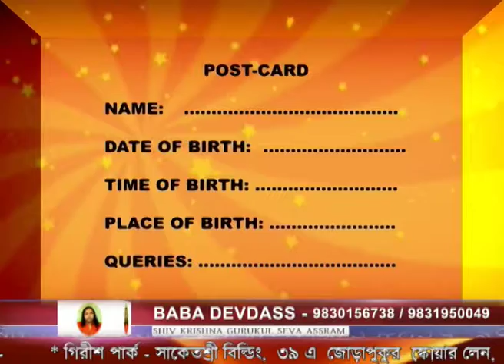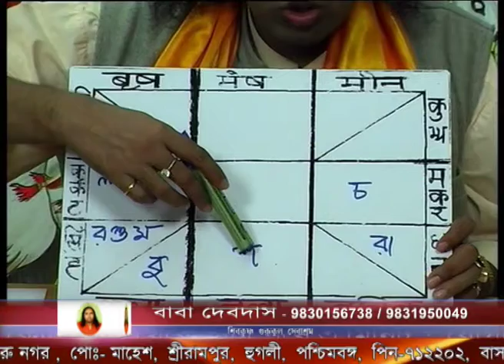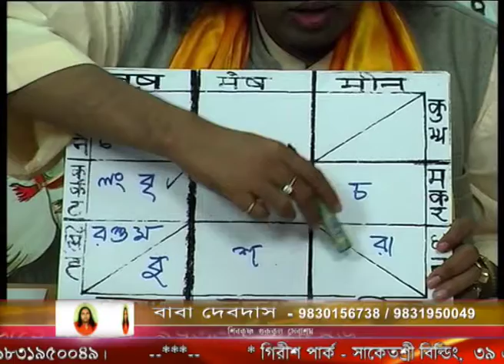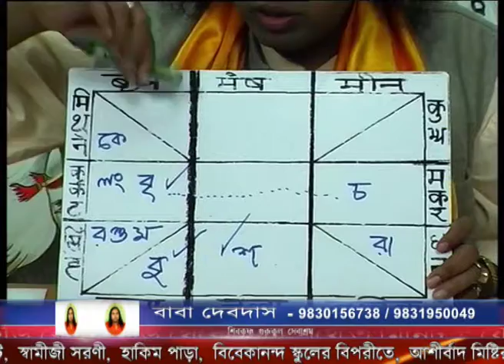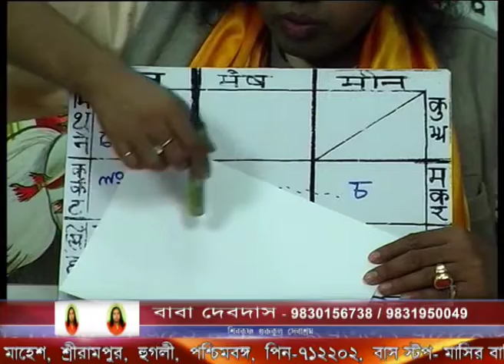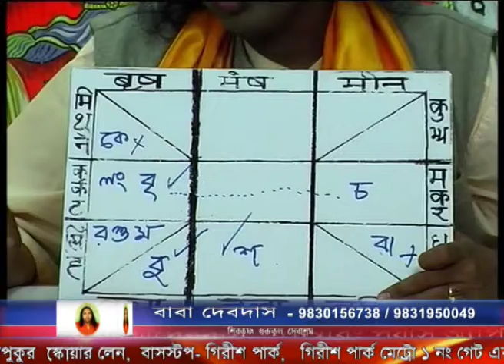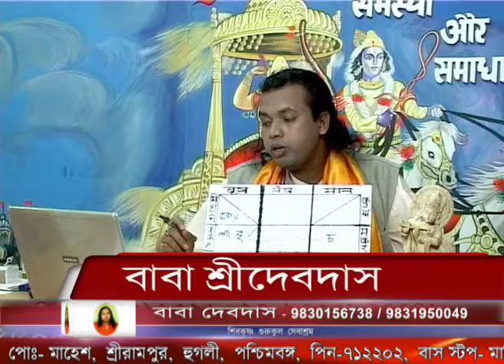আপনি কি আপনার ভাগ্য জানতে চান? চিঠি পাঠান এবং উত্তর জানুন line of education